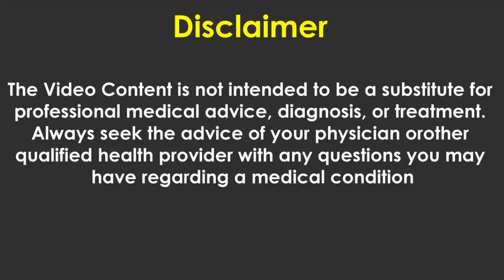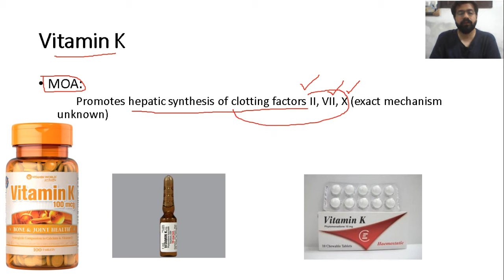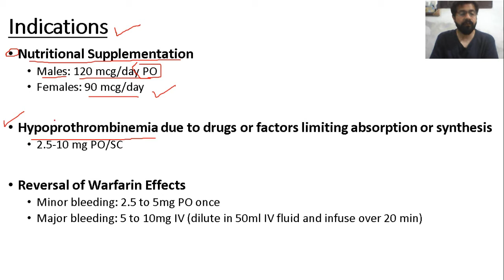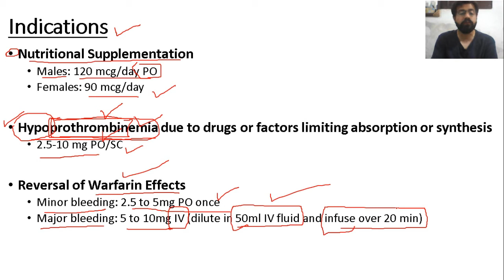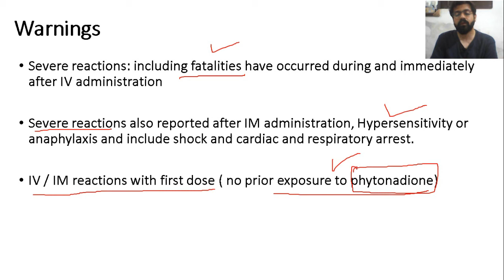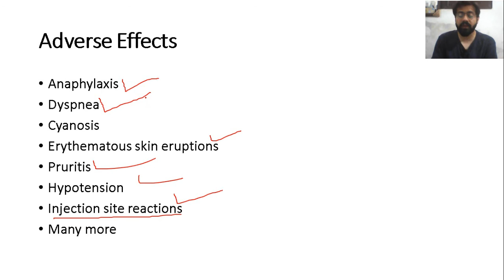vitamin k - vitamin k deficiency - vitamin k benefits - vtamin k use - hindi/urdu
vitamin k in urdu,
vitamin k injection uses in hindi,
vitamin k injection,
vitamin k in hindi,
vitamin k injection ke fayde,
vitamin k benefits in urdu,
vitamin k foods,
vitamin k biochemistry,
vitamin k tablets in urdu,
vitamin k ke fayde,